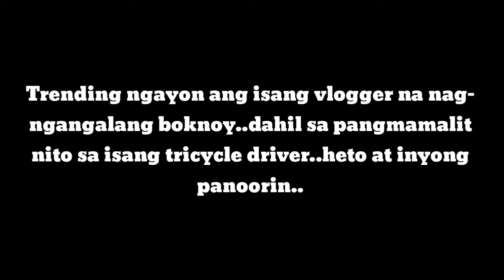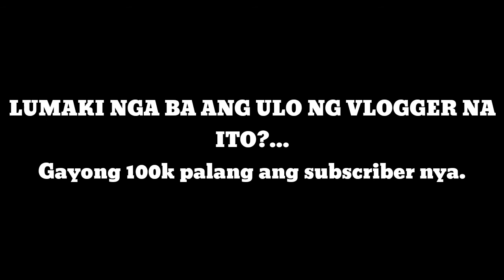PART 2: NAGYABANG AT LUMAKI ANG ULO